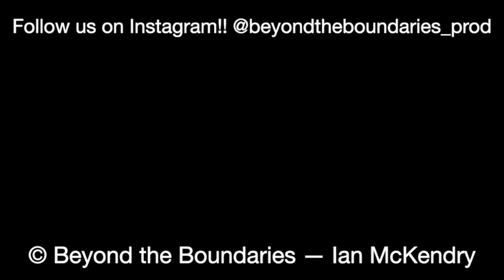Checking a Maine Trapline -- EP 04 -- Beyond the Boundaries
A great couple of checks on the line. I got Izze out to see what it is like on the line and got some nice beavers. Hopefully, in the next couple weeks, we can connect with some marten, fisher, and hopefully an otter. Deer season is in full swing, be sure to follow the BTB Instagram to stay up to date on things as they happen!

Follow the Team on instagram:

Ian - @ianmckendry_
Dawson - @thenorthernoutdoorsman_tno_
Kenzie - @_kenzie_redimarker_
Dennis - @dennisbesteman
Darren - @darren_trought